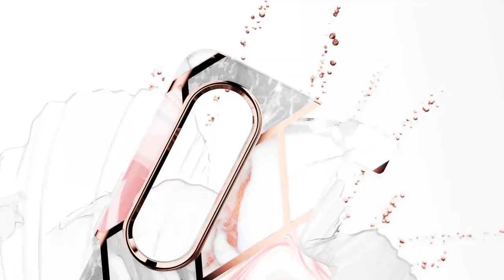i Blason Armorbox Case for Samsung Galaxy Z Fold 4 Case Cover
Beautiful Model i Blason Armorbox Case for Samsung Galaxy Z Fold 4 Case Cover